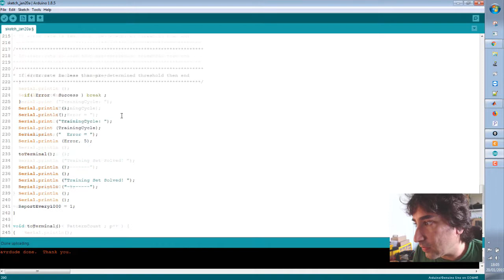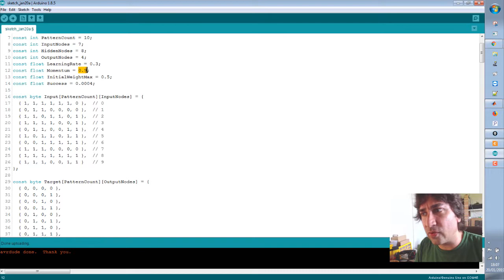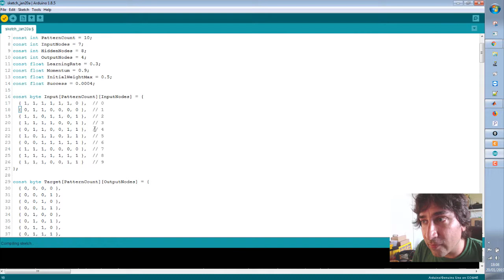Parâmetros da Rede Neural - p2 - Inteligência Artificial com Arduino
Inteligência artificial com Arduino
Redes Neurais, o fundamento da Deep Learning com Arduino em um exemplo bem bacana